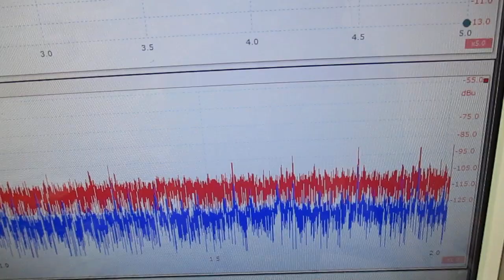メガヘルツの超音波発振制御技術 ultrasonic-labo